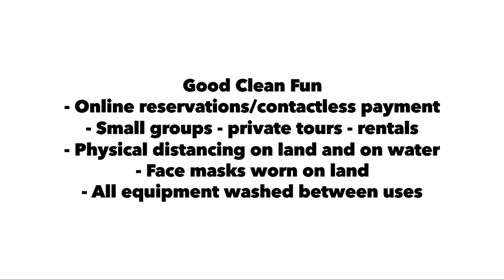Noyo Meander Kayak Tour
Relax with a gentle meandering kayak tour on Fort Bragg’s Noyo River. Located on the Mendocino Coast of California, the Noyo River Estuary is the ideal place to escape into nature. Enjoy the harbor seals, check out cool birds, and revel in the redwoods.

The Noyo Meander is great fun for anyone looking for a mellow kayak trip. It is an ideal first kayaking experience.